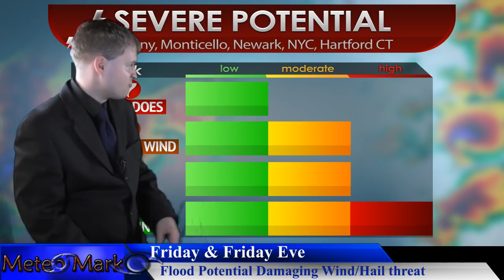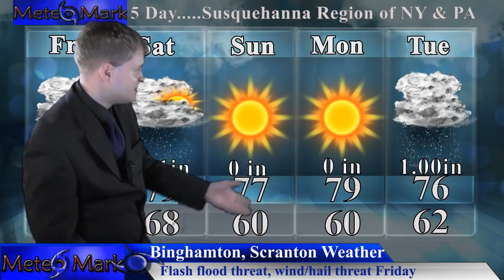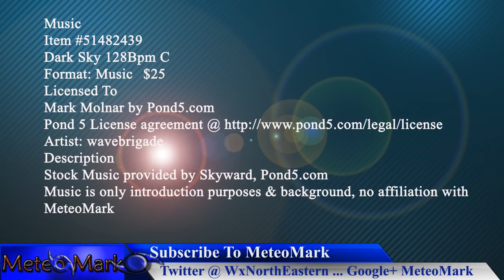Tropical Storm Ernesto, Invest 99L, Flooding & Severe Weather , Aug 16, 2018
Tropical storm Ernesto spins in the open Atlantic, while Invest 99L becomes a tropical system of interest in the Atlantic. Flooding and flash flooding on Friday along with severe thunderstorms could pose a threat to end the week. All the details in this special tropical and flood full edition of Weather Northeastern!

Music
Item #51482439
Licensed To
Artist: wavebrigade
Description
MeteoMark

Item #21366511
username:  LowerThirdMan